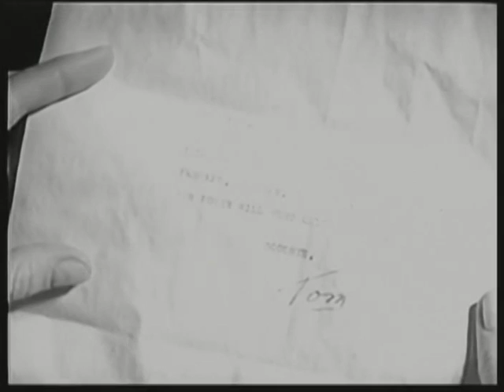Pop Corn: Matt and Tim Deconstruct Gender Norms in "The Incredible Petrified World"